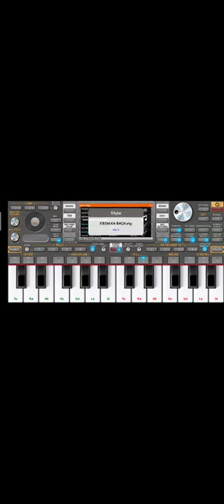Org Khmer2021 ចង្វាក់ក្បាច់